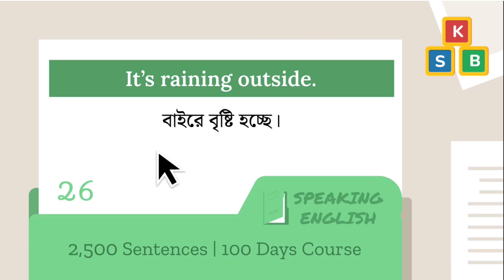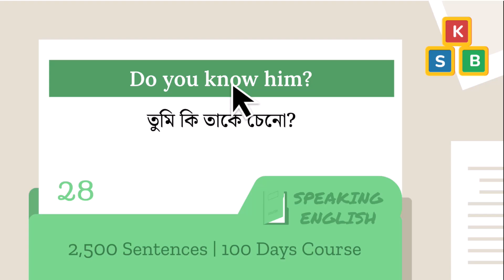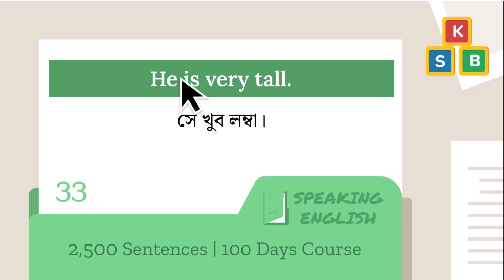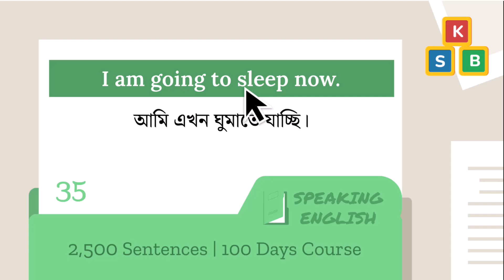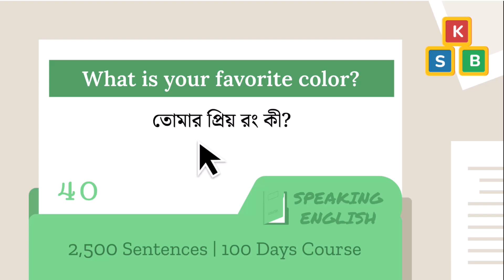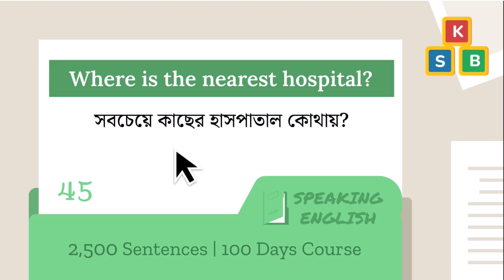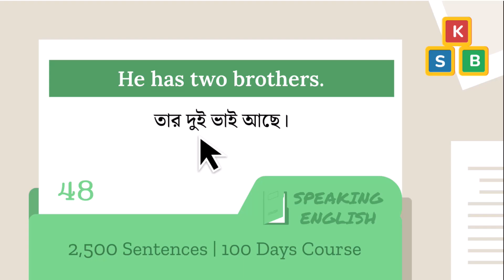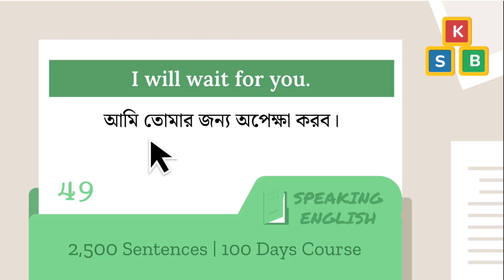১০০ দিনে ইংরেজি শিখুন | 100 Days Speaking English Course | Day-02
100 days of Speaking English Course in Bangla, we will learn 25000 English sentences with Bangla meaning.

=== TEACHER ===